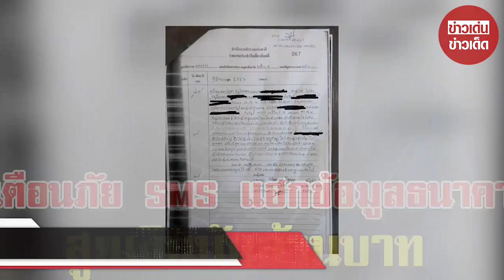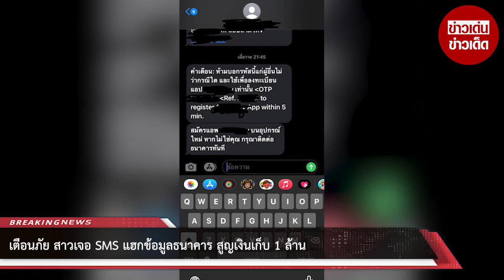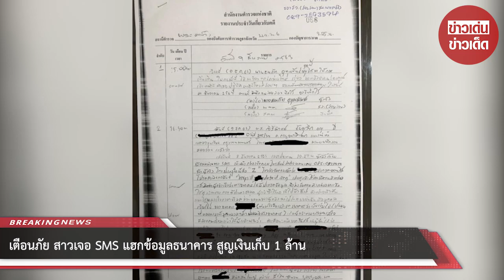เตือนภัย สาวเจอ SMS แฮกข้อมูลธนาคาร สูญเงินเก็บ 1 ล้าน